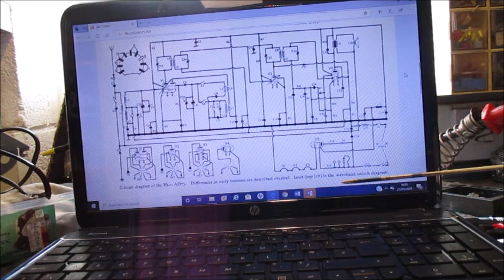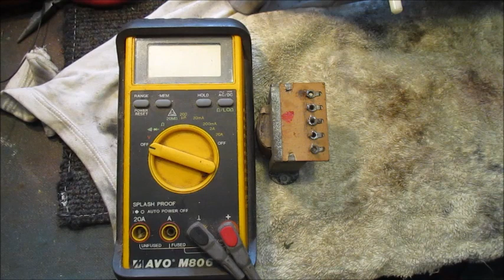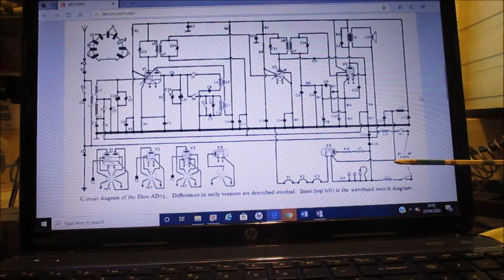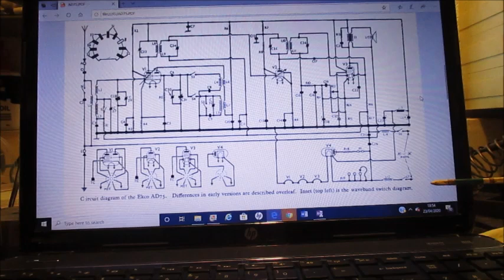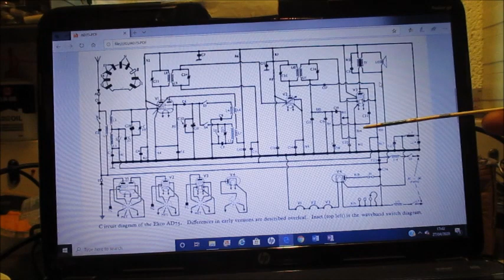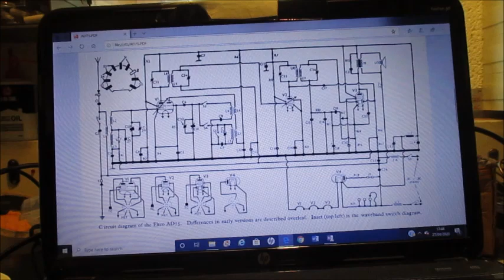Ekco, Model AD75, Reconditioning; Part 2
Since the late 1960s, I’ve worked on what was ‘state of the art’ which later included ‘solid state’ only equipment but I often amaze myself how often I return to working on valve only equipment.  I’m not the only one in this respect.  I guess there must be something very alluring about valves.